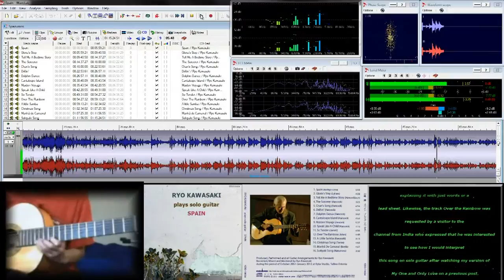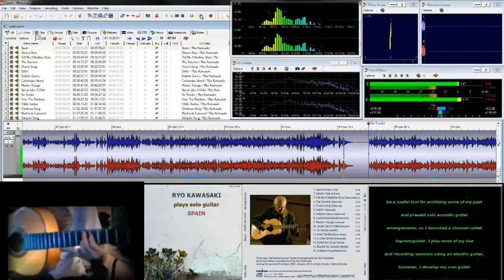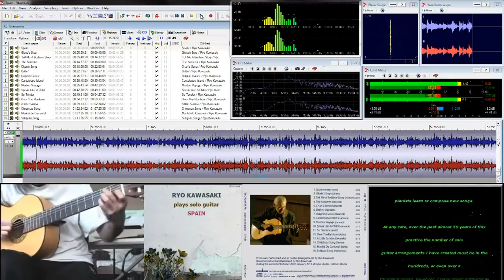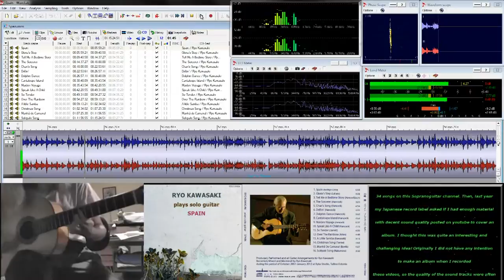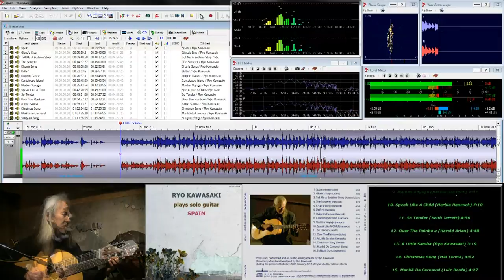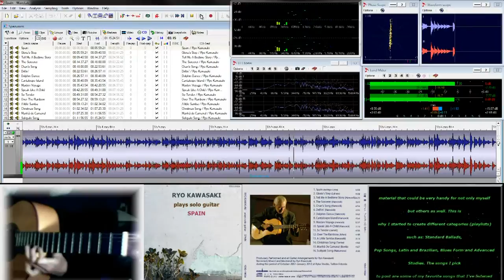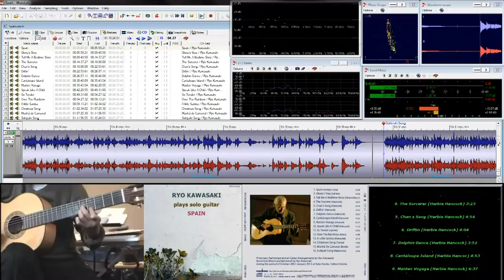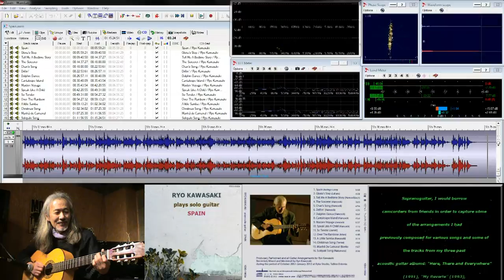Ryo Kawasaki - Spain - 2012 - Full Album 1080p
2014 New Year Special upload! Remastered Audio with original video clips for total 16 songs of full album! Incorporating real time view of Steinberg Wavelab mastering tool. Best viewed by choosing1080p (1920x1080) even viewing in smaller screen for better sound quality and legibility of texts in video.